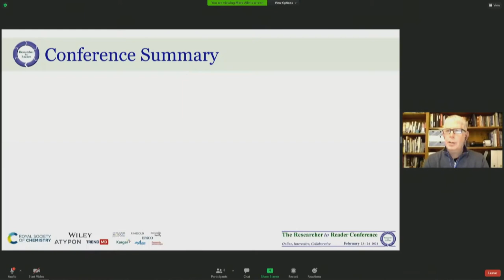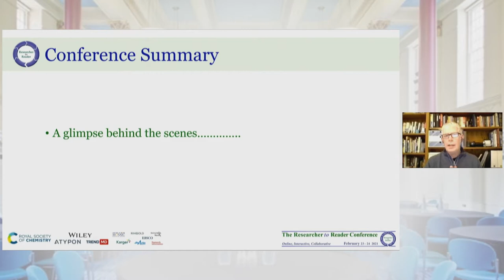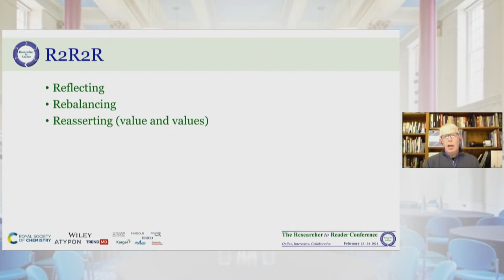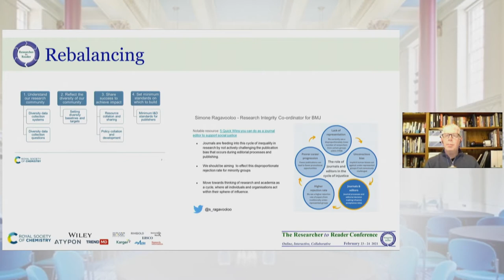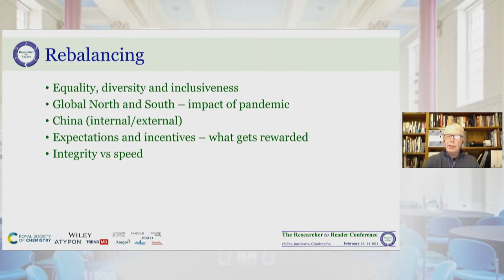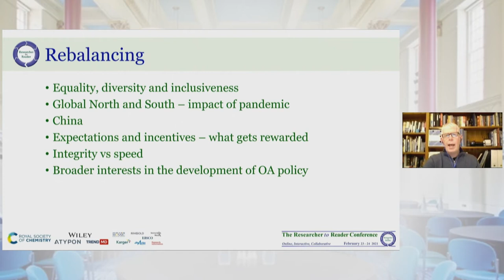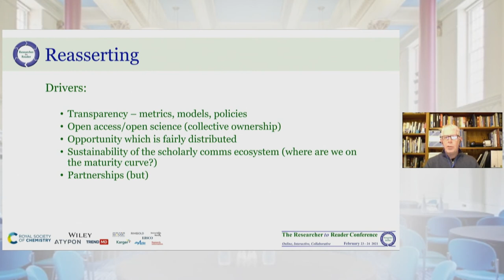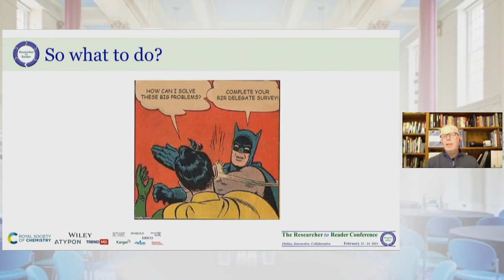R2R 2021 - 16 - Summary (Allin) & Closing (Carden)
Sessions from the 2021 Researcher to Reader Conference